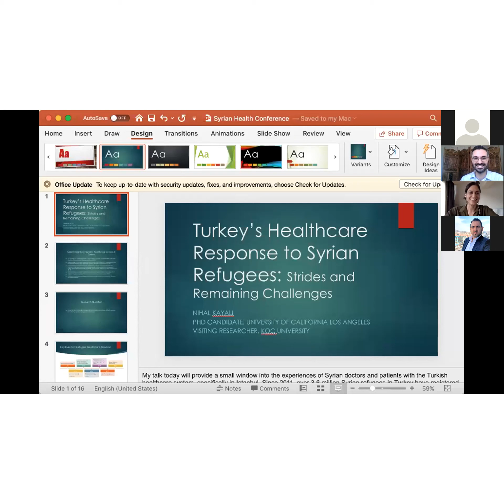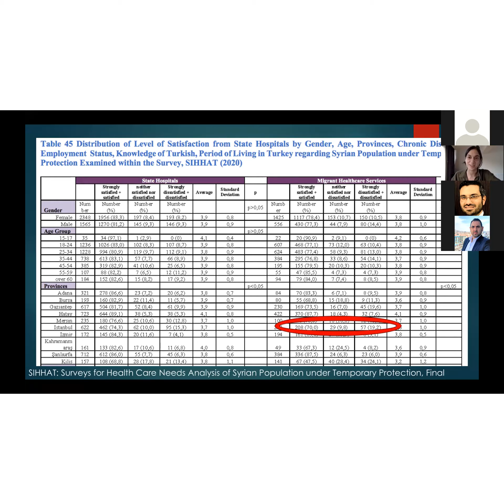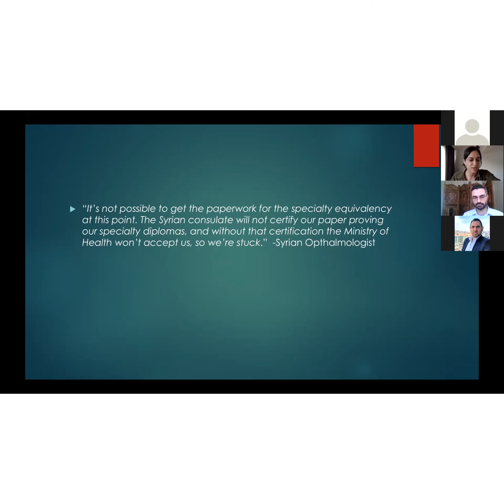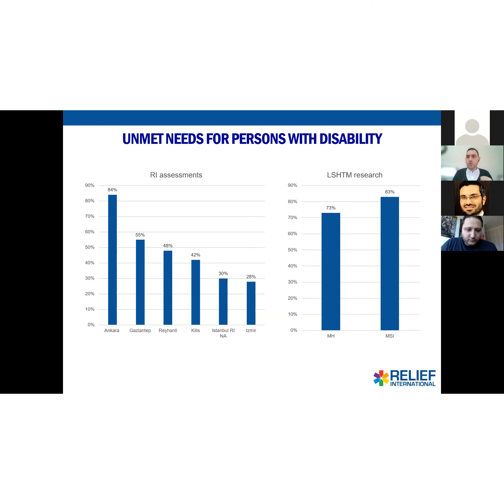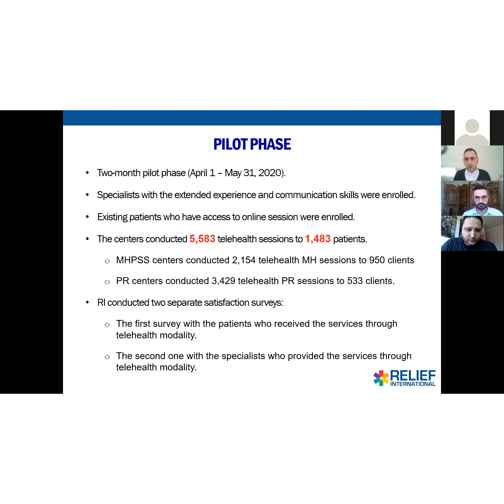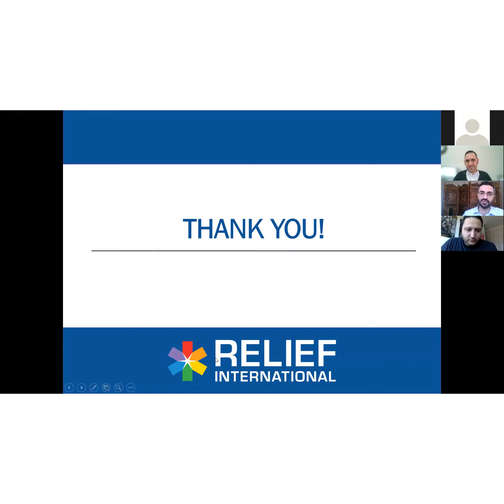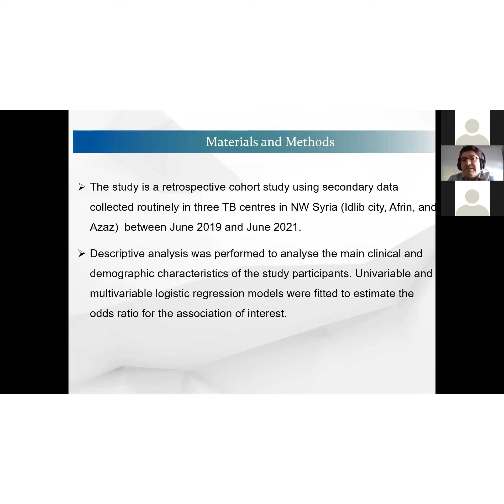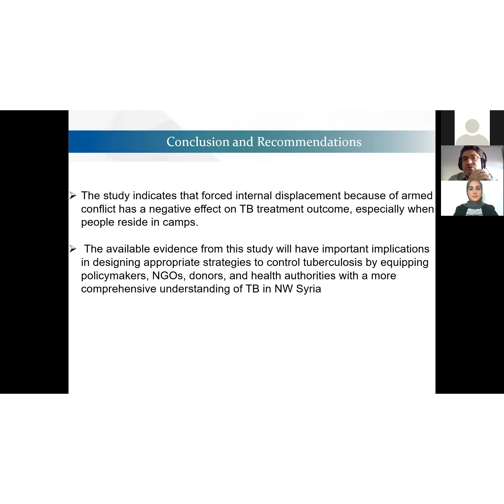Turkey’s Health Care Response to Syrian Refugees: Strides and Remaining Challenges - Nihal Kayali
Session 2: Access to healthcare inside Syria and in neighbouring countries